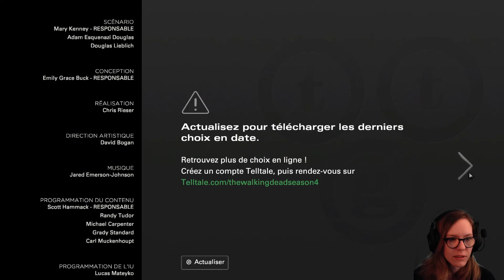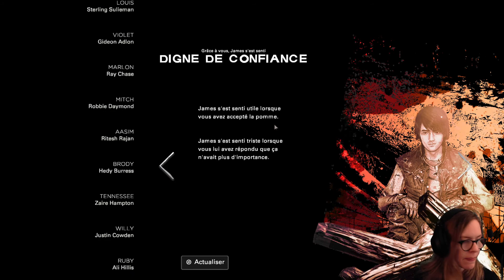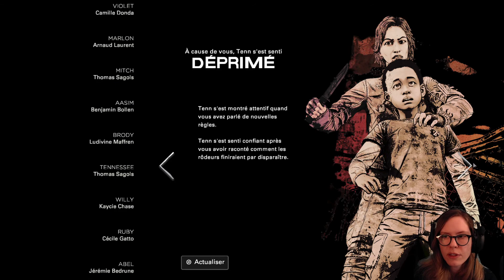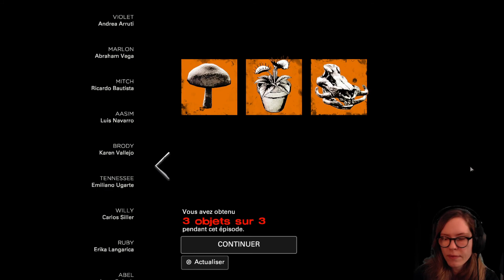The Walking Dead : The Final Season. Let's play #2.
Nous vous présentons notre dernière rediffusion de notre let's play  #2 de The Walking Dead : The Final Season.